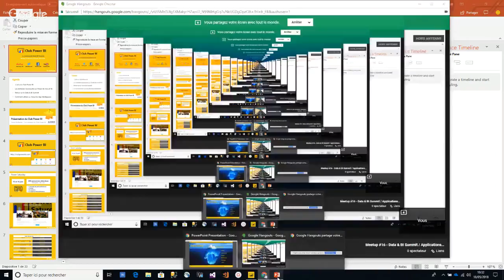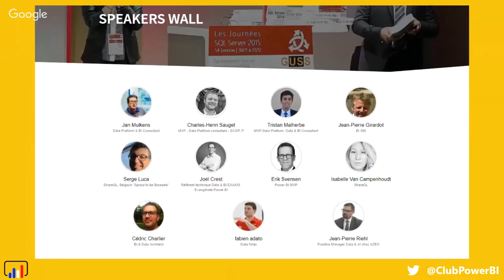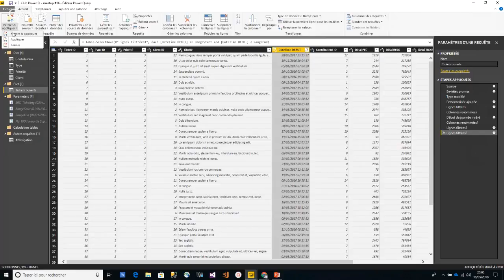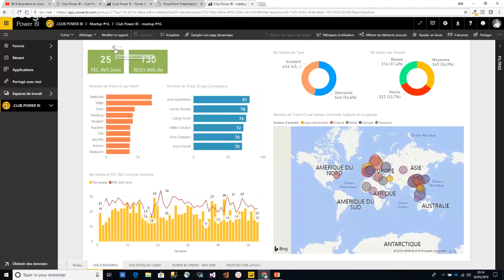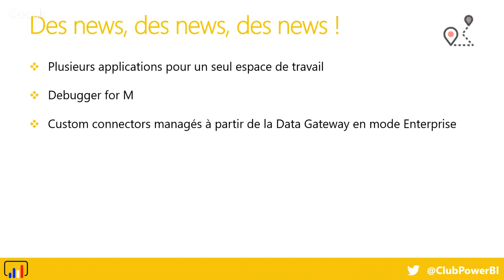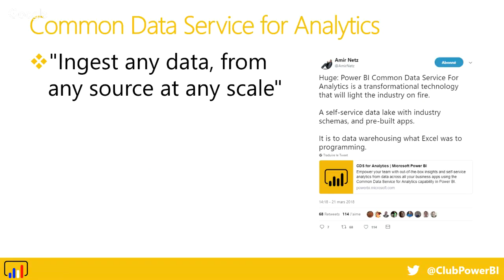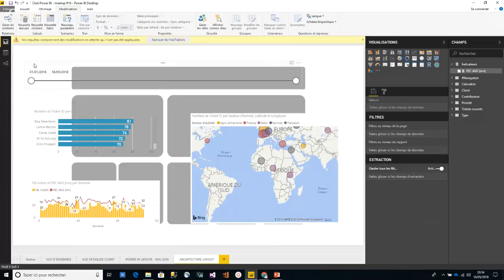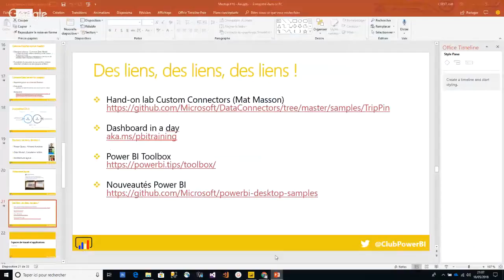[Aix] Data & BI Summit - Applications Power BI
En direct de chez Ynov/Aix-en-Provence pour le 16ème meetup du Club Power BI.
Au programme :
- les nouveautés Power BI de Mai en démo
- Data & BI Summit : les annonces et les trucs de pro Power BI
- Bien utiliser les espaces de travail d'application